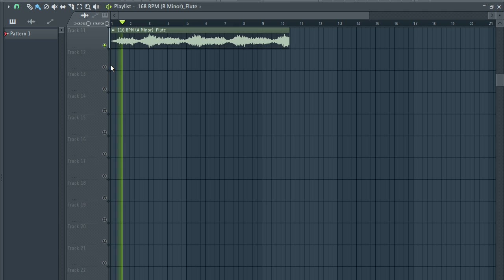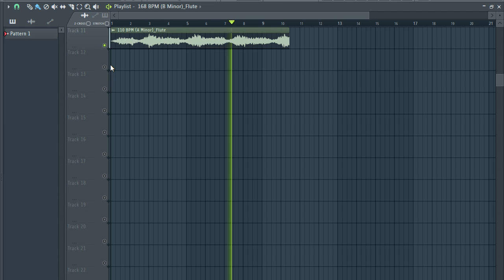FREE sample pack + free loop kit / FLUTE SAMPLES | floating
The equipment I use to produce:
My Interface
My Headphones
My computer

ING:

sample pack
flute loop
flute
keys n krates
loop kit